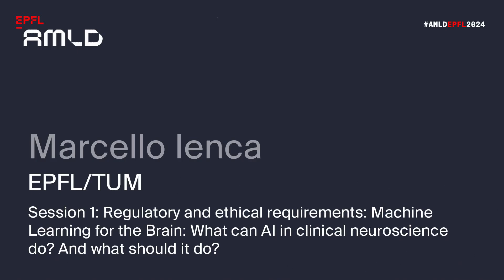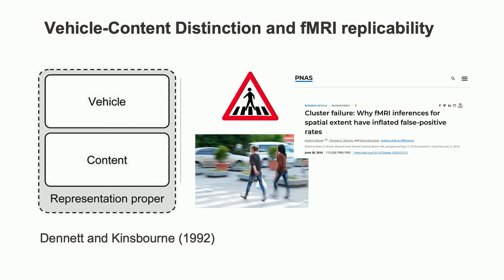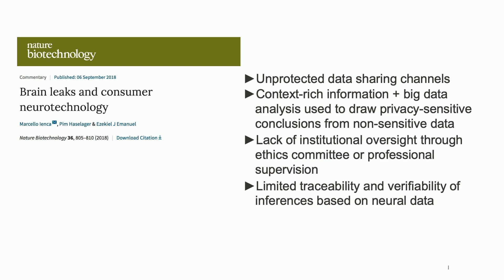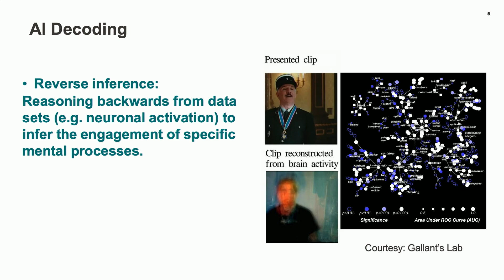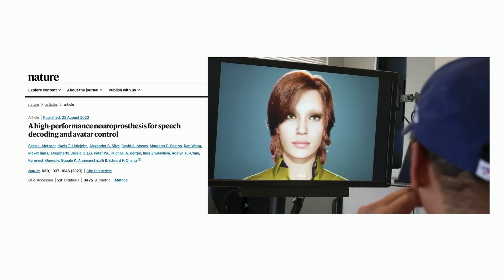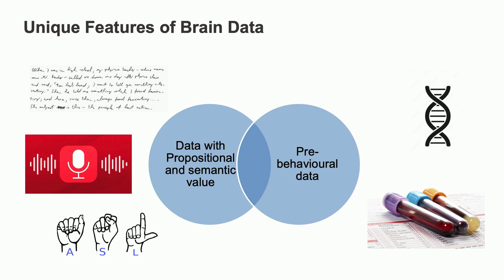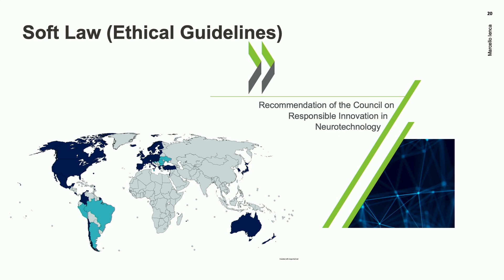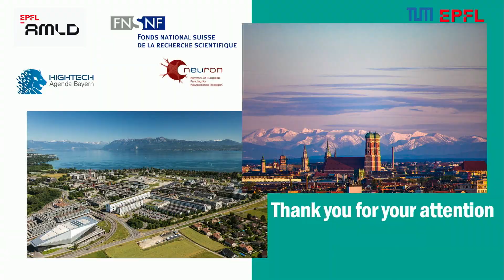What can AI in clinical neuroscience do? And what should it do? | Marcello Lenca